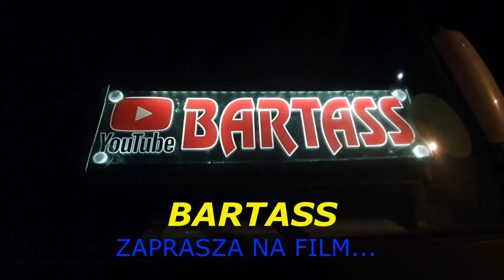Pauza 12h na szwedzkim gospodarstwie... Kot mechanik dla Pawła!!!